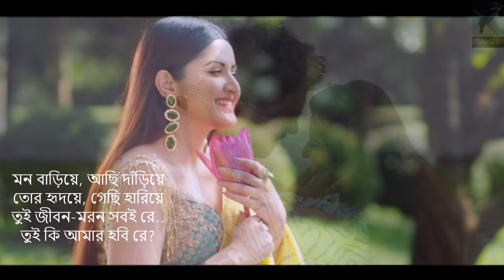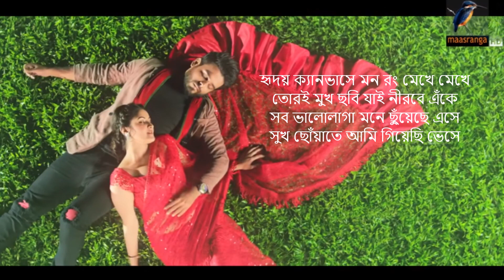Tui Ki Amar Hobi Re with lyrics I Pori Moni, Siam | Kona,Imran | Bishwoshundori | Cover by Atreyee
I enjoyed singing this sweet romantic song Tui Ki Amar Hobi  Re – তুই কি আমার হবি রে  from the 2019 Bengali Movie Bishwoshundori from Bangladesh directed by Chayanika Chowdhury. I hope you enjoy my cover version of this beautiful song! Tune & Composition: Imran Mahmudul, Lyrics: Kabir Bakul, Original Vocal: Kona & Imran. Please share the song if you like it! Thank you so much!